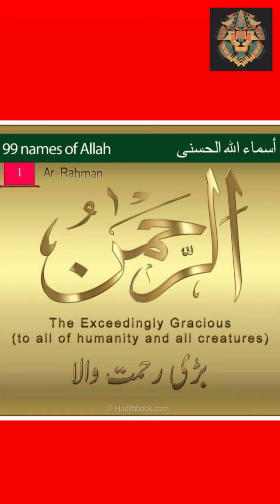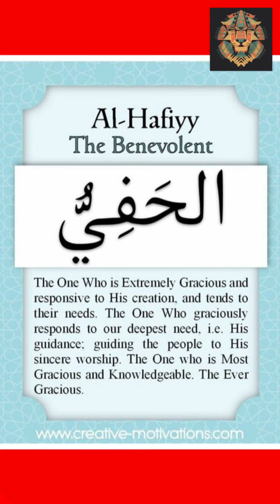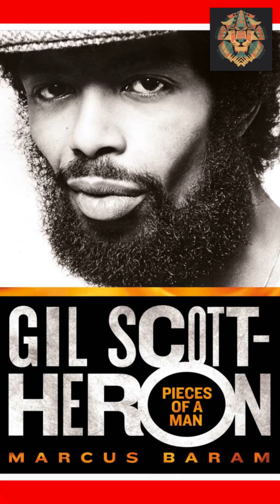THE REVOLUTION WILL NOT BE TELEVISED